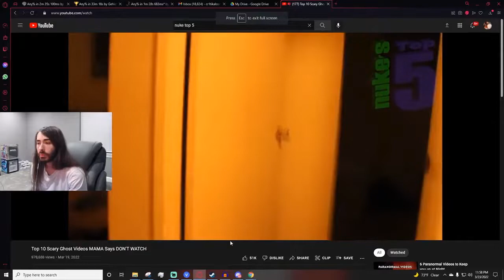Charlie (Penguinz0) Out of Context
I hope you get at least a chuckle out of this because I know I sure did! 😂😂